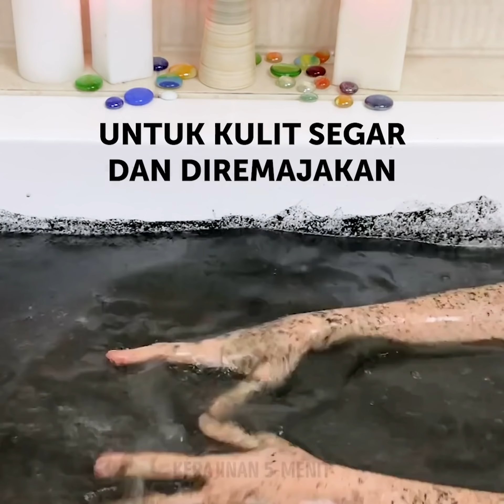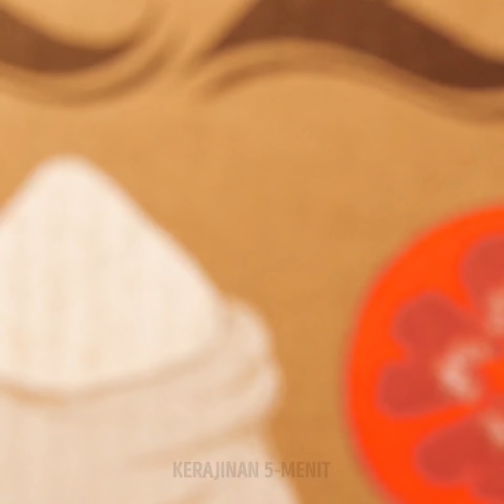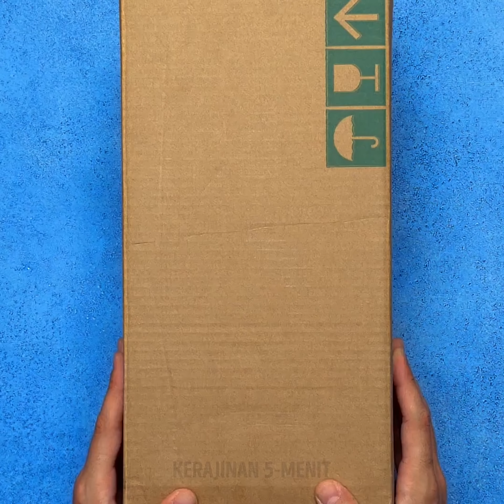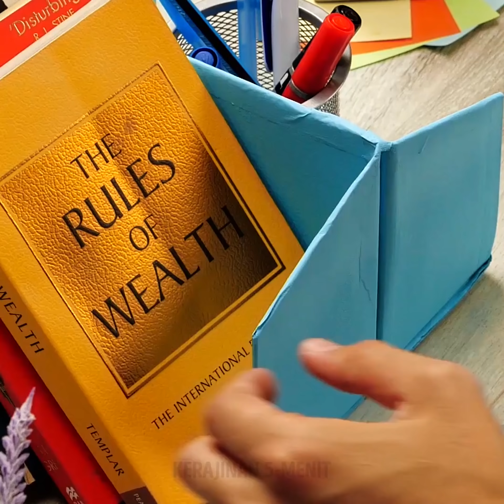37 IDE DIY CANTIK UNTUK DICOBA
Kamu tidak bisa hidup tanpa kumpulan trik kecantikan berikut ini

Tahu caranya mengenakan makeup flawless tidak cukup untuk rutinitas sehari--hari. Semua berawal dari seberapa rajin kita merawat kulit. Jadi, di dalam video ini, akan ku tunjukkan beberapa tip kecantikan alami yang akan membantumu meningkatkan rutinitas perawatan kulit.
Untuk mendekorasi rumah, akan ku tunjukkan cara mencampur epoksi dan glitter berbagai warna, lalu mengubahnya menjadi karya seni fluida untuk ruang makan.
Untuk membuat bath bomb alami, campur saja 5 sendok makan baking soda, dua sendok makan arang dan dua sendok makan asam sitrat. Kemudian pilih aroma yang kamu suka dan campur, selesai.
Kamu juga bisa mewarnai rambut hitam menggunakan arang aktif. Ambil gel lidah buaya, haluskan bermasa biji lenan dan satu sendok makan arang, aduk rata. Terakhir, aplikasikan pewarna alami  pada rambut dan diamkan selama 2 jam. kemudian bilas dan selesai - warna rambut akan bertahan hingga 6 minggu.
Aku juga akan tunjukkan cara membuat masker kupas untuk mengatasi komedo menggunakan lem PVA yang bebas racun dan arang aktif. Campurkan kedua bahan tersebut di dalam mangkuk, lalu aplikasikan menggunakan kuas wajah dan biarkan selama 20 menit hingga kering. Terakhir, kupas masker dan komedo serta sel kulit mati pun terangkat.

Penanda waktu:
0:07 - Trik brilian menggunakan glitter
0:48 - Cara membuat bath bomb
2:38 - DIY masker kupas
3:38 - Trik keren menggunakan adonan
7:04 - Resep lezat untuk pemula
7:42 - Ide dekor unik
10:01 - Cara memanfaatkan kotak
12:29 - DIY kotak yang bisa diperbesar